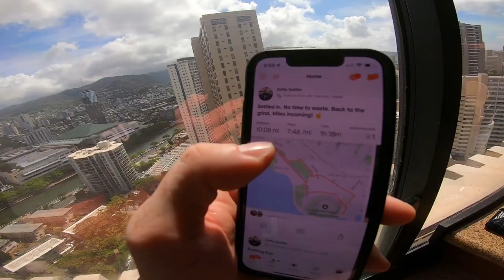🚨GIVEAWAY ALERT🚨 | Supplement Packages from DownRange Supplements | 100% Free!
🚨To be entered to win:

For ALL VIDEOS posted within the next couple weeks (including this one):

✔️ Comment (as many times as you want)

That’s it! Good luck to everyone!